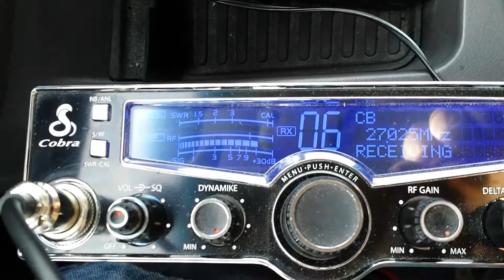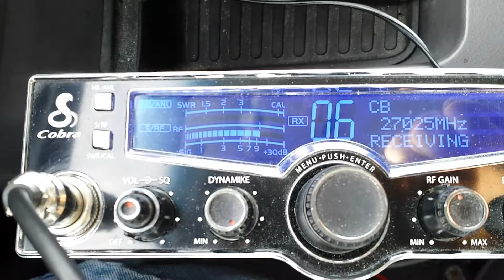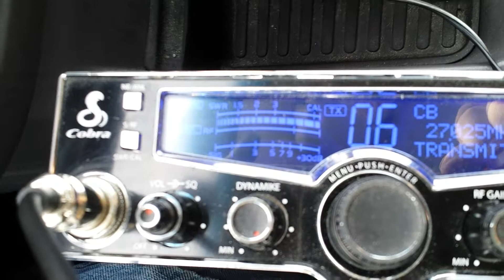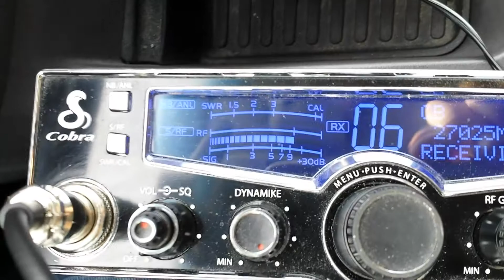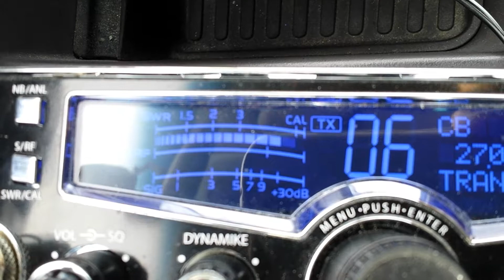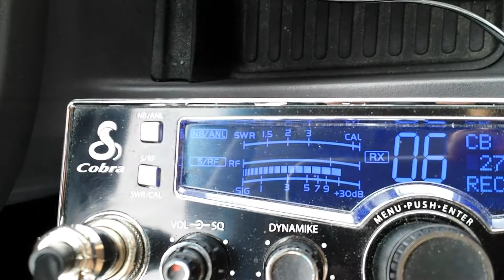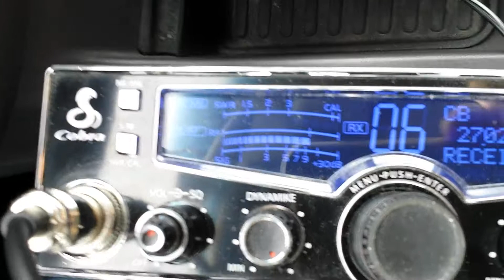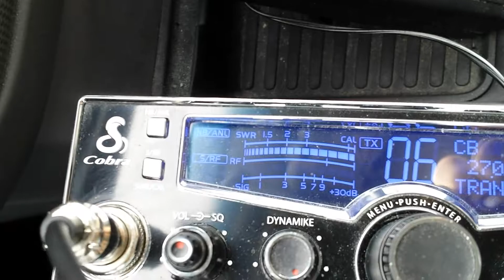Bluegill Tx, Big 5 Tx, Shogun Byu, 300 Cali